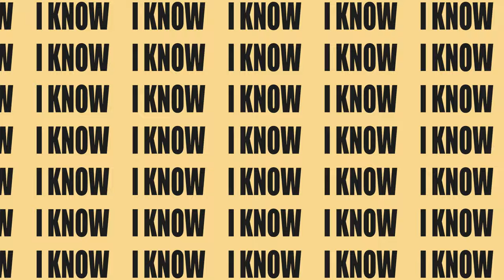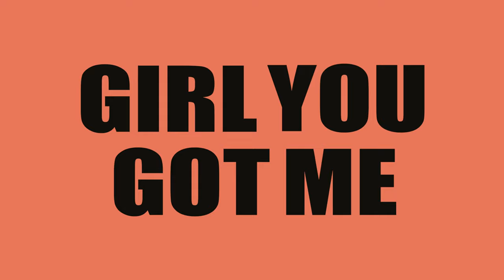Paul Russell - Lil Boo Thang [Nightcore] (Lyric Video)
Artist: Paul Russell
Software used: Adobe Pr Pro

Attempt at typography with some inspiration from the original lyric video. Hope you guys enjoy!